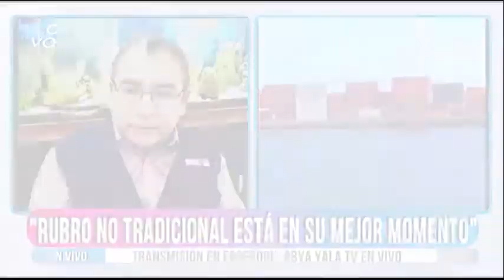Ganaderos pretenden exportar 24 mil toneladas de carne hasta fin de año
El gerente general de la Federación de ganaderos de Santa Cruz (Fegasacruz), Javier Landívar, informó este viernes en Abya Yala Noticias que se pretende exportar al menos 24 mil toneladas de carne hasta fin de año. Lo cual generaría más de 100 millones de dólares.

“Hasta el momento hemos exportado 12 mil toneladas que significan más de 59 millones de dólares. Tenemos la perspectiva de llegar a 24 mil toneladas solamente en carne, sin contar otros productos como leche o cuero”, señaló el empresario.